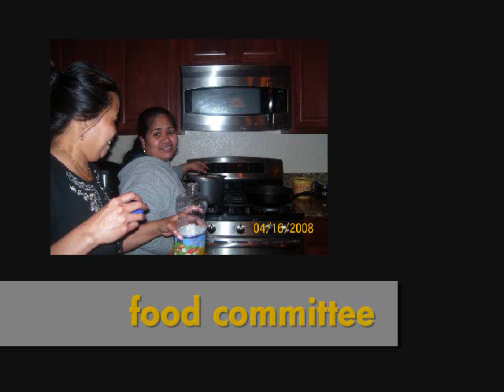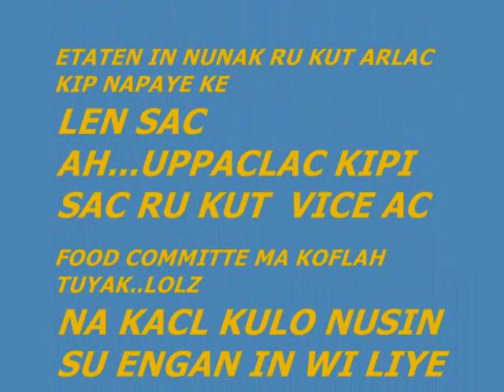lung in mongo kosrae.avi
lung in mongo kosrae